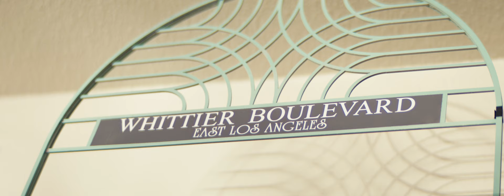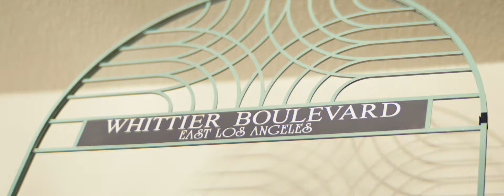MASTERPIECES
Artist showcases a lifetime of skill.

I shot this in Los Angeles with artist @armandoflores1032 . Armando was gracious to share his time and amazing talent, and Genocide Car Club was generous to allow me to film during their annual event.

Producers: Hidalgo Films, Danny Hidalgo, Armando Flores, Genocide Car Club, Mario Oseguera

I shot this on RED with Atlas Orion Anamorphic Lenses.